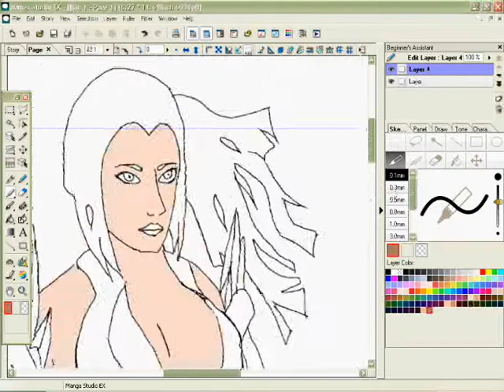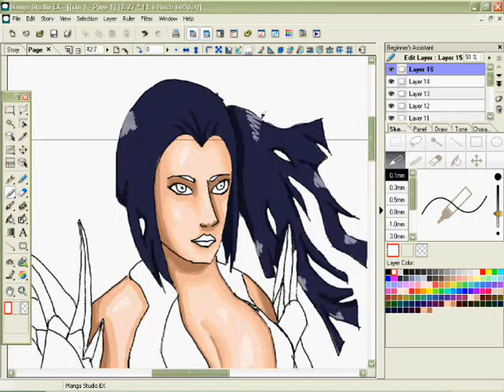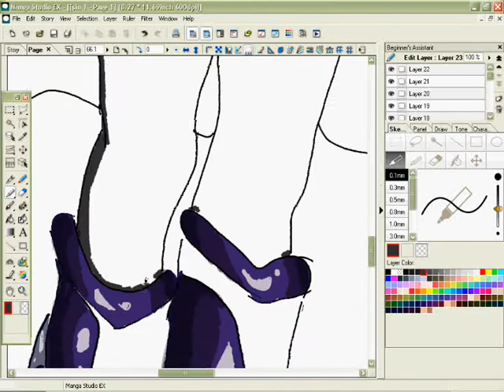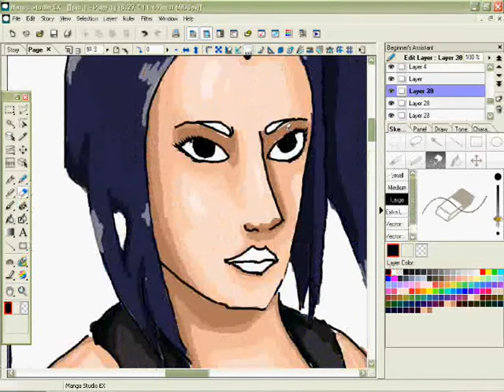Coloring Anime on Manga Studio EX 4.0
i use Genius MousePen i608 ... this is my original drawing and i hope you will enjoy^^